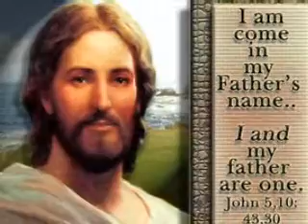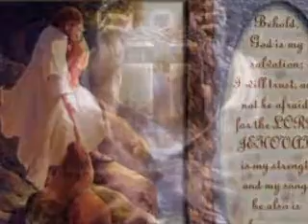Aa hoth ne sparso prabhu